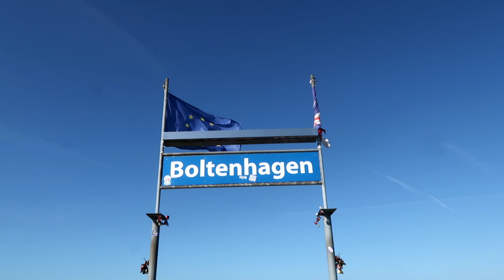HANGOUT TIME : Seru Seruan Bareng Family LUX ,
berkelana ke pantai berbatu sampai pantai yoman mewahnyaaa